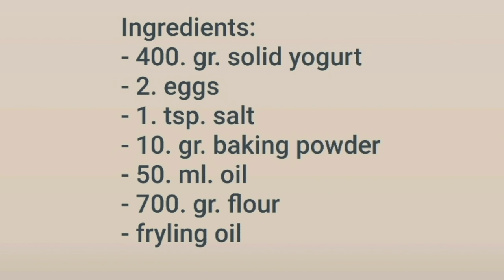🌺 Brze piroške sa kiselim mlekom - Quick pastry 🌸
Sastojci:
- 400. gr. kiselog mleka
- 2. jaja
- 1. kašičica soli
- 10. gr. praška za pecivo
- 50. ml. ulja
- 700. gr. brašna
- ulje za prženje

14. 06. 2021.